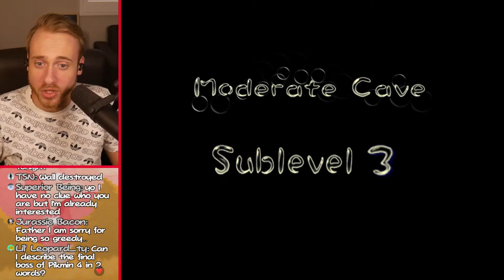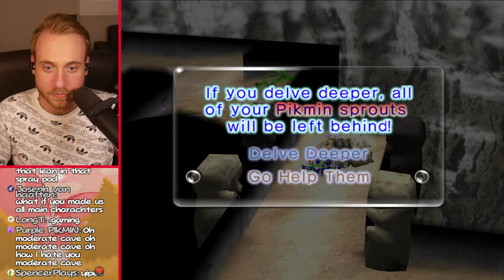Pikmin 2 Randomized. Send Help.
Peakmin Two for the Nintendo Litcube is randomized.